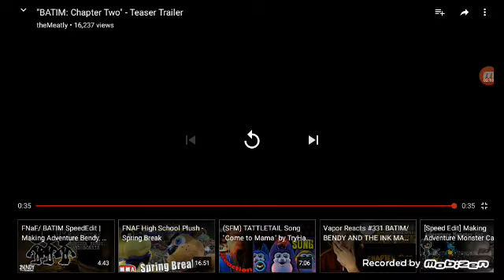Reacting to Bendy and The Ink Machine Chapter 2 teaser trailer.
I'm finally reacting to something that is not a song.